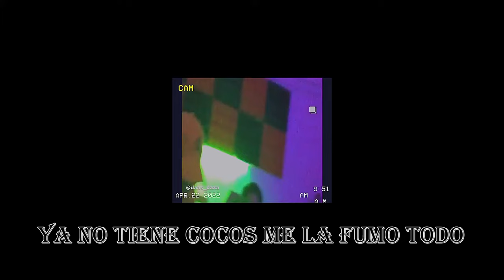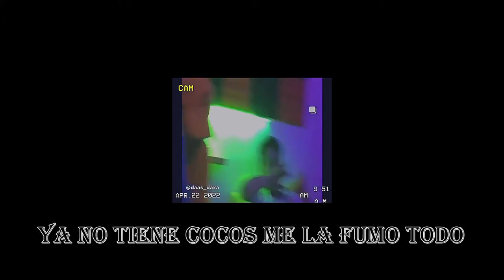21 Mx - 🥓Salami🧈 (Video Lyrics)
Estado de Mexico